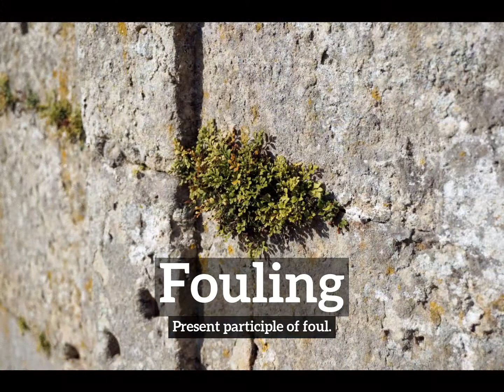How to Say Fouling in English? | What is Fouling? | How Does Fouling Look?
Learn how to pronounce fouling with Imago Spectrum.

What is fouling?
How does fouling look?
How to say fouling in English?
What does fouling represent?
What is the defintion of fouling?

Imago Spectrum allows you to easily memorize common English words and phrases by joining visual and auditory learning environments into a short video. Focus on the images and repeat fouling several times for best retention results.

In this video we are speaking the word, fouling. Do take note of how fouling is spelled.
The definition of fouling is listed below the word in the video.
Fouling:  Present participle of foul.